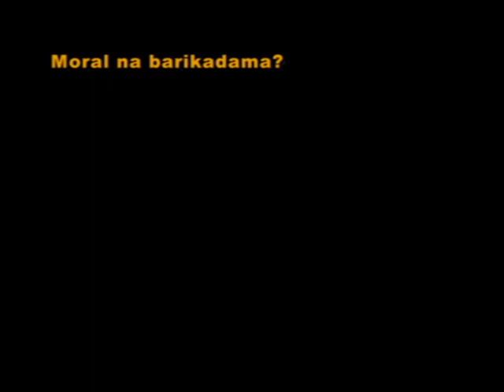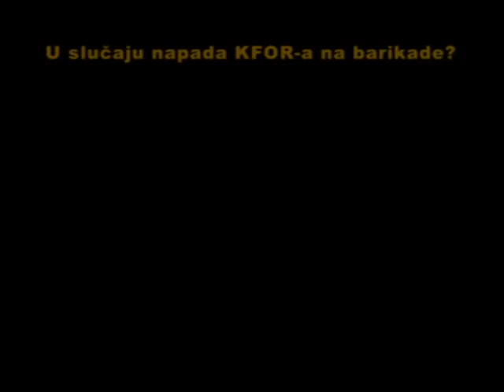dr Milan Ivanović, predsednik Srpskog nacionalnog veća (SNV) severnog Kosova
Kao odgovor na upozorenje, pretnju komandanta KFOR-a i Bajrama Redzepija, ministra unutrasnjih poslova Pristine da ce upotreebiti silu na barikadama, upozorava da su Srbi na Kosovu spremni da brane pravo koje prositice kako iz Rezolucije 1244 tako i iz ustava Srbije.